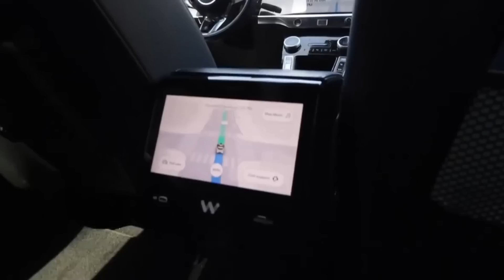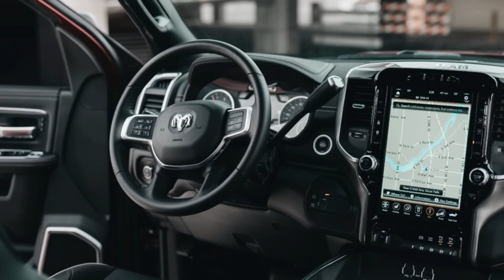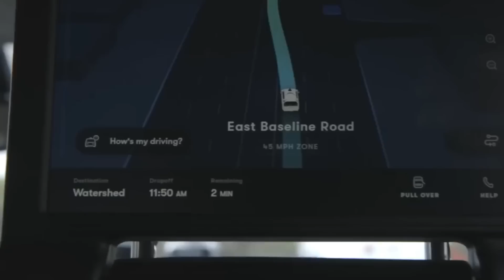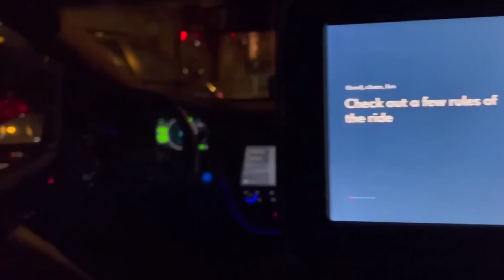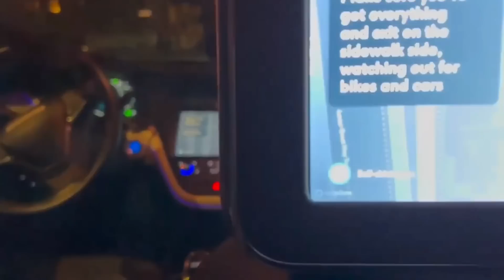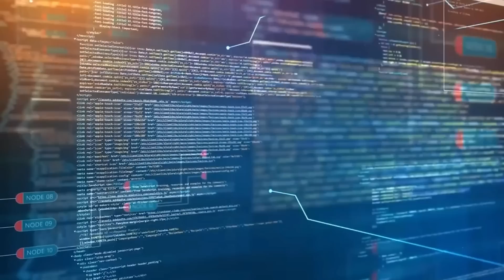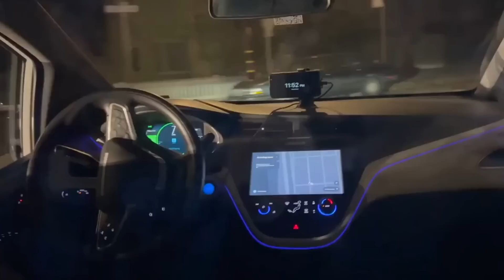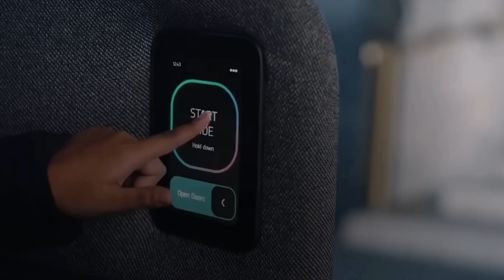Self Driven Cars: Shocking Legal, Ethical & Social Impacts Uncovered! (Autonomous Vehicles)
Autonomous Vehicles: Navigating the Legal, Ethical, and Social Implications of Self-Driving Cars and the pros and cons.

Ever considered the ripple effects of autonomous vehicles on our society, law, and ethics? Brace yourself, because in this episode, we're going to uncover some truly surprising revelations. We're diving deep into how self-driving cars are reshaping our world and posing new challenges for lawmakers and ethicists. From liability in accidents to shifts in job markets and social dynamics, we're covering it all. Plus, we'll be weighing in on the benefits and drawbacks of these futuristic vehicles. Get ready for an eye-opening journey into the world of autonomous vehicles.

self driven cars, self driving cars,  self driving car tesla,
self driving cars pros and cons, self driving cars for sale, cheapest self driving car, autonomous vehicles,  self driving cars pros and cons,
are self driving cars safe, pros of self driving cars, self driving cars articles, ethical issues of self driving cars, problems with self driving cars, legal implications of self driving cars, how do self driving cars work, level 4 autonomous cars list,